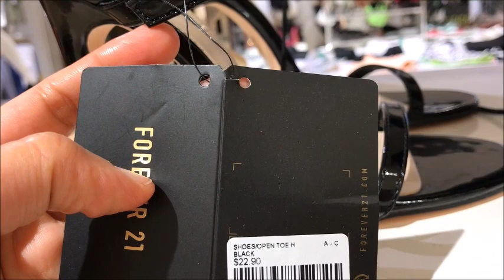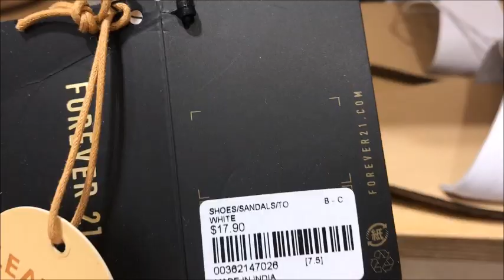FOREVER 21 NEW FINDS WOMEN'S SANDAL HEELS AND FLAT |COLLECTIONS 2019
Tour with me guys at Forever 21 they  have new display of women's shoes ,heel & flats .Hope you enjoy it!

Title : sunshine
artist :The Mini Vandals